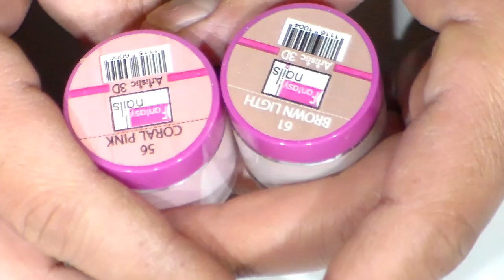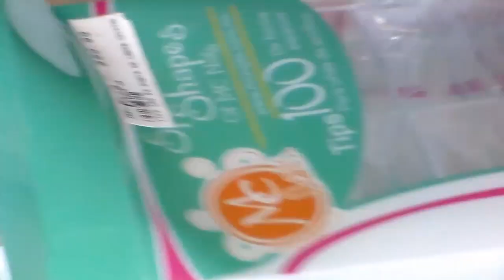Uñas efecto acrigel